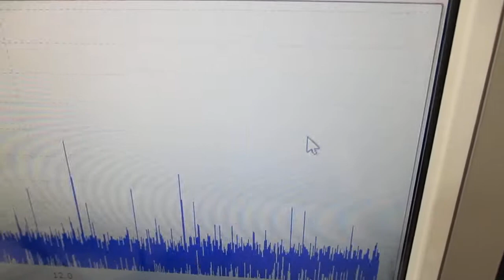非線形現象の音圧測定解析に基づいた、超音波伝搬制御技術